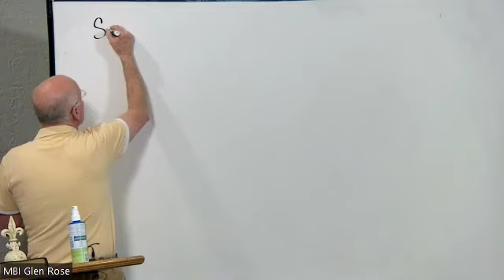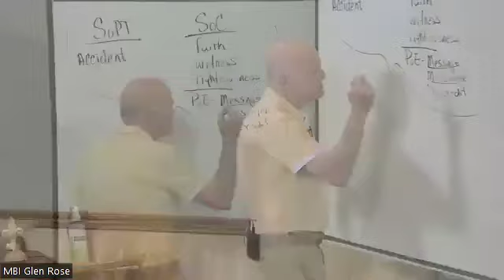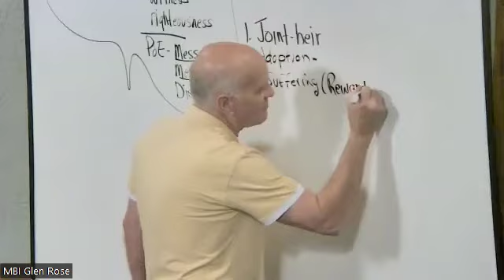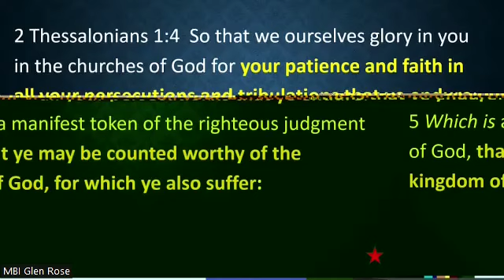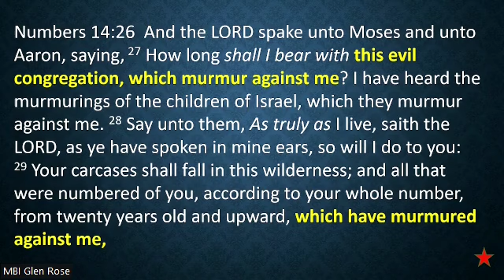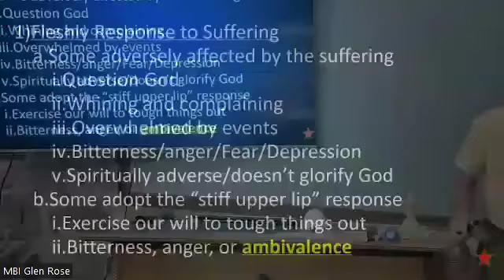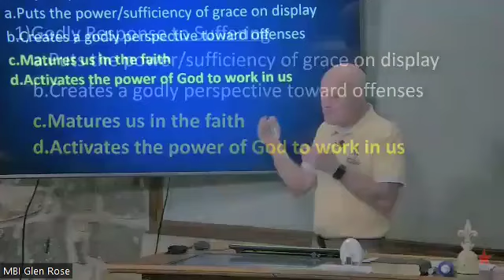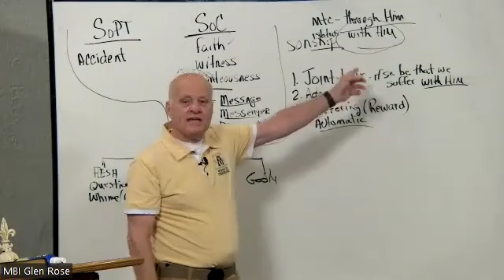Sonship Suffering Session 01